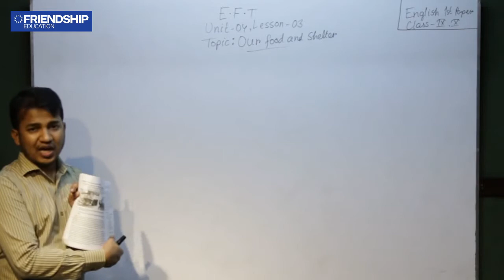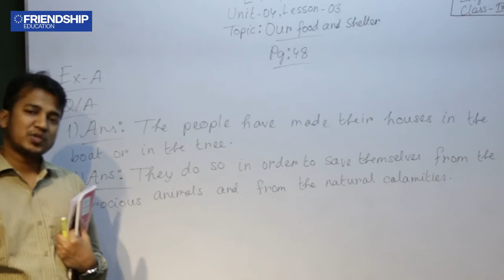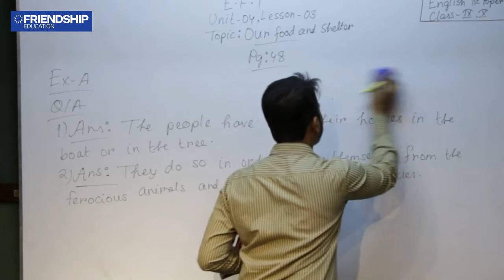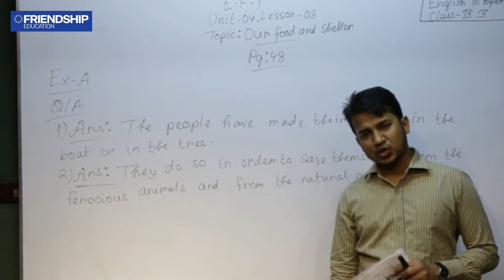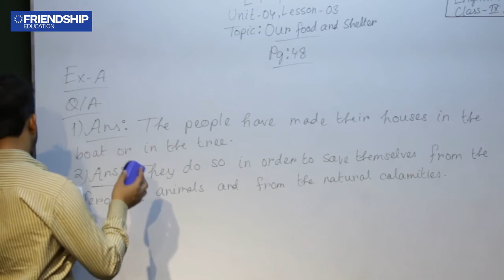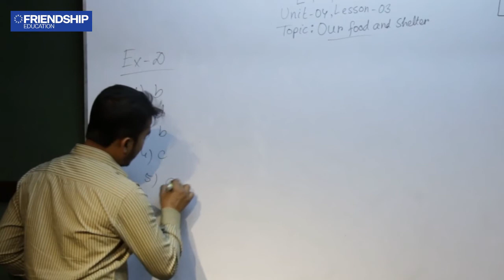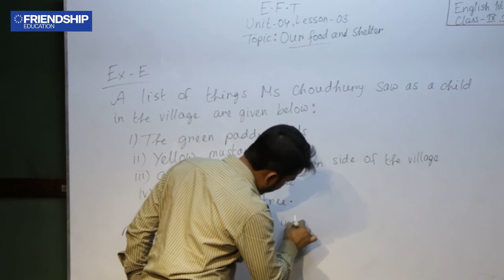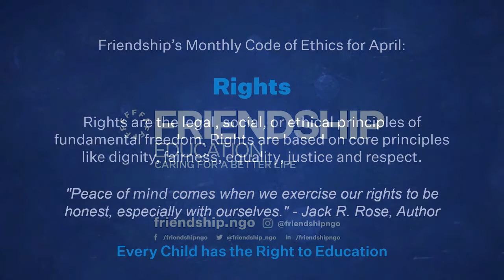English For Today - Are We Aware (Part 2) - Class 9-10